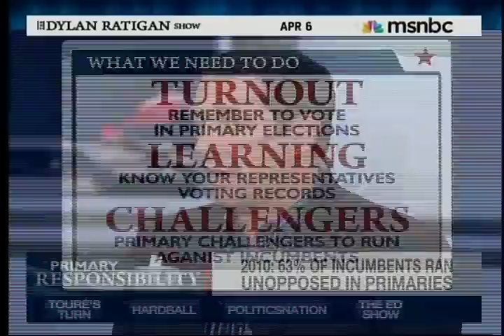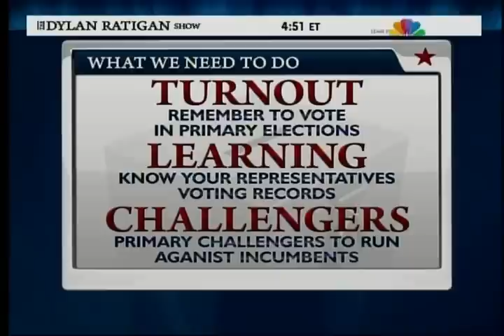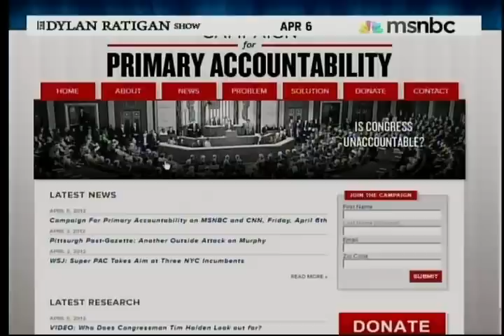Understanding the Power of Voting in Your Primary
Campaign for Primary Accountability co-founder Leo Linbeck, III, joins MSNBC host Dylan Ratigan on The Dylan Ratigan Show, Friday, April 6th to discuss CPA and the power voters have when they vote in the primary.